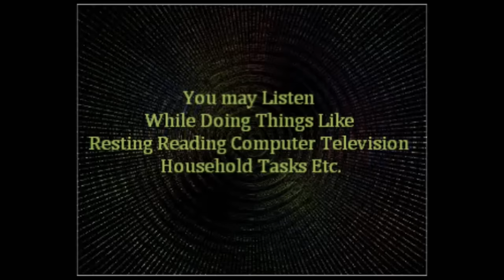T.I 4 HR REMOTE SOFT K.I.L.L SHIELD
DrVirtual7 Sub-liminal Frequencies.

Remake Of The Original Video
4 HR REMOTE SOFT K.I.L.L SHIELD HARMONIC RESONANCE

Created with several top of the line specialized Isochronic tones.

Targeted Individual Is A Person Who Is Targeted For Various
Reasons.

Obama Speech- "We're going to build a gang stalking civilian army just as big just as strong."

Targeted Individual is an individual who has been placed into a maze of psychological and often physical warfare tactics which is orchestrated by the U.S. m.ilitary industrial c.omplex, D.OD, C.I.A. F.B.I, D.arpa & federal law enforcement, D.HS Threat Fusion Centers with Community Watch Groups social/fraternal team up to Stalk you funded big bucks from the Feds.   A targeted individual has every known (AND classified) technology being deployed against them.   The end goal is to cause a psychological and physical breakdown in some cases death disease injury and accident may be financial suffering. To make the targeted individual or believe they have a mental illness.

This Video Is Not Effective For They Who Hide Behind Their Evil Hearts And Sinister Acts Of Abuse.

Download  here_

This Video Provides Relief From

SubCon
B.lue B.eam
Heart Attack Laser
Sleep Deprivation
D.ata M.ining T.ransfer
S.oul T.ransfer
Soul Matrix Blueprint Intrusion
B.rain S.canning
D.na D.isIntegration
Central Nervous System Shutdown
E.nergy V.ampires
Digital Ninja Darts
N.ecromancia
UnAuthorized Remote Viewing
Third Eye Intrusion
Utility Power Lines
G.wen Cell Towers
H.aarp
Satellite Telemetry Reception
Programmable N.ano S.mart D.ust
Programmable B.lack G.oo Matter
N.ano T.ags
Chi Intrusion
S.calor W.eapons
B.ubonic P.lague Silent Implant
A.rchon Intrusion
Success S.abotage
Evolve S.abotage
E.nergy H.arvesting
Human Astral Abduction
Direct Line Sight Attacks
T.errestrial Black Feeding Tubes
Timeline Intrusion S.abotage
Dream Sabotage
S.mart Meters
A.I Intrusion

Listening Instructions
1-2 x Day Or Night.
Very powerful Don't Over Do it
Drink Plentiful Amounts Of Purified Water
Headphones not required.

Necromancy-Necromancia is being performed in rituals on humanity and planet earth by evil ruthless humans & entities.